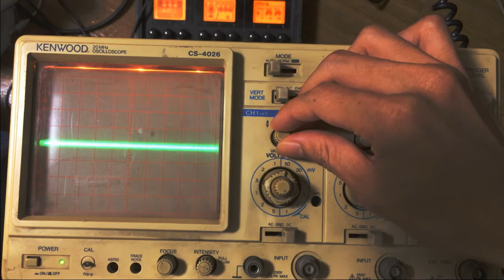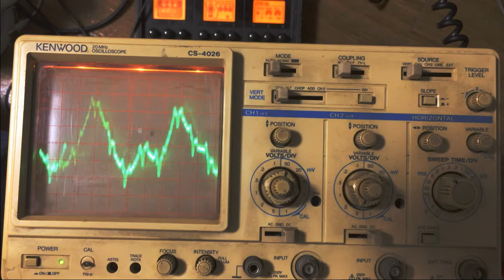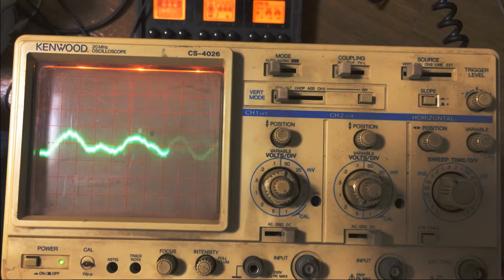Anh mơ [guitar cover]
Composer: Anh Khang
Guitar + video: tucothien